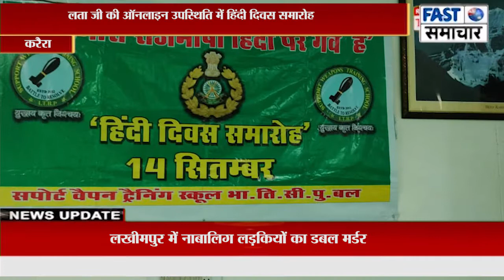उत्तर प्रदेश एवं रचानाकार श्रीमती स्नेह लता जी की ऑनलाइन उपस्थिति में हिंदी दिवस समारोह